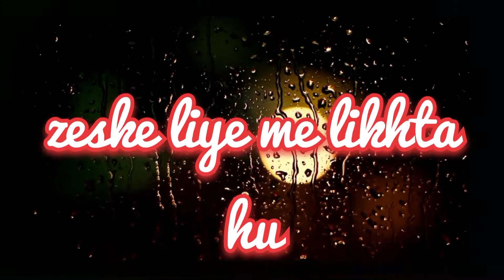new attitude and sad what's app status video 👿👿👿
Enjoying my new status video 👿